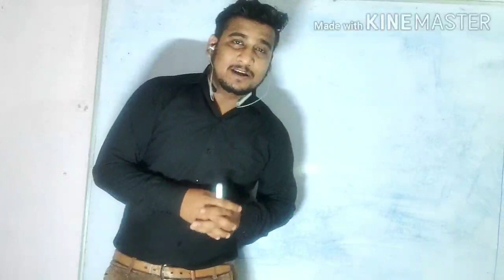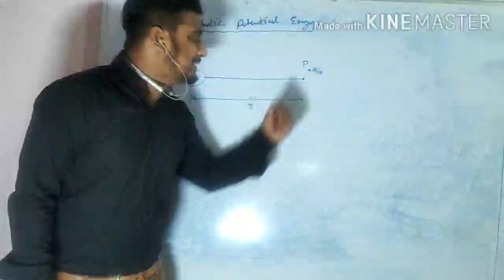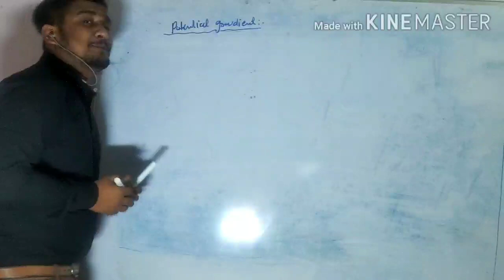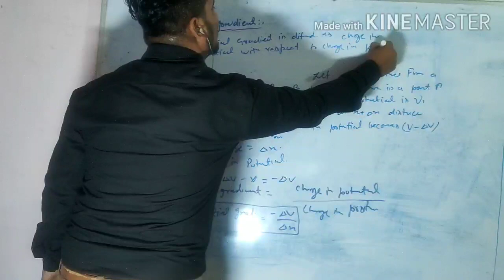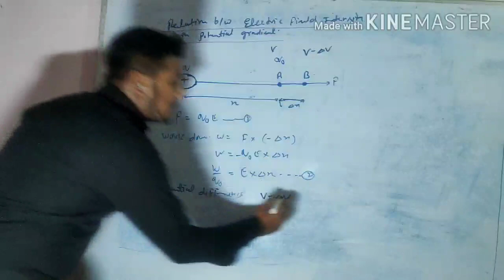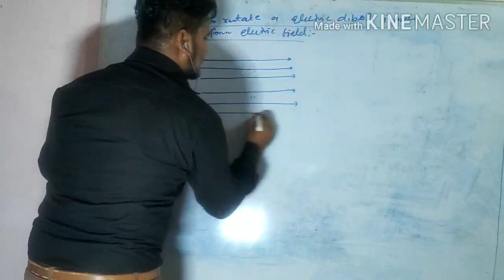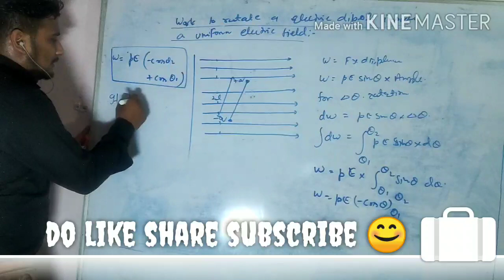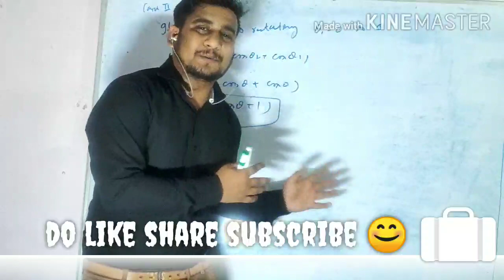#11 12th Physics by Das sir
Electric potential due to combination of charges, electric potential gradient, relationship b/w electric Field and potential gradient, electrostatics potential energy, work done to rotate a dipole in uniform electric Field!